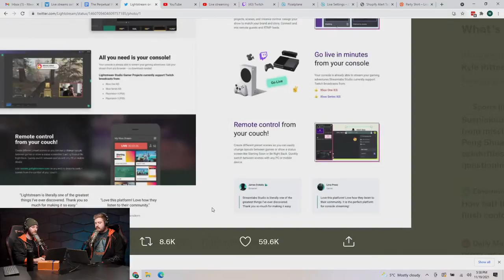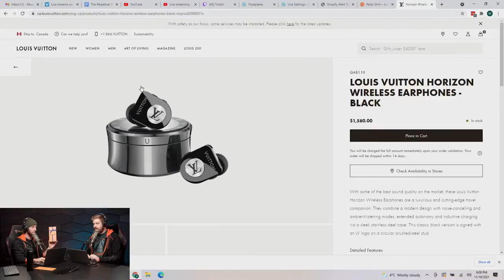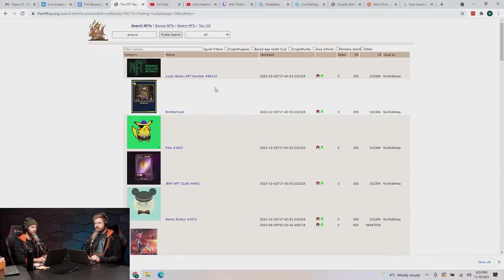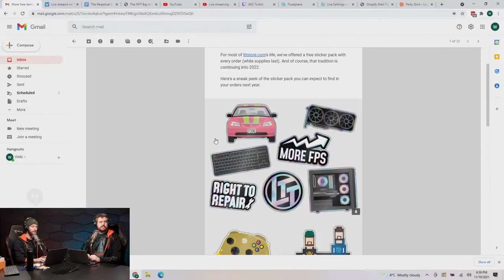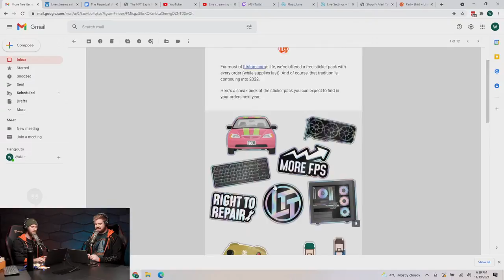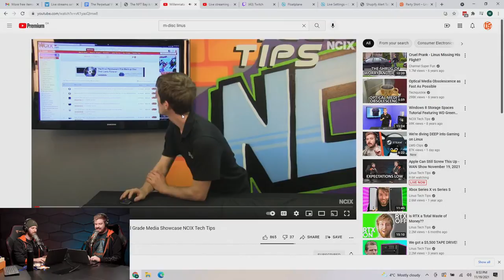Apple Can Still Screw This Up - WAN Show November 19, 2021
Save up to 40% site-wide on Ekster wallets with their Black Friday sale

Timestamps (Courtesy of NoKi1119):
[0:00] Chapters.
[1:49] Intro.
[2:18] Early Merch Messages.
[3:02] Topic #1: Apple's Self Serivce Repair.
    5:38 Summarizing new service.
    7:16 Was Apple forced into R2R?
    10:44 Expectations & reality.
    12:05 Louis Rossmann's response.
    13:11 LTTStore gift cards.
    15:46 Would repairability increase buyers?
    18:30 SteamOS 3.0 & Linux challenge.
    21:24 Linus cheats back into Windows.
[22:52] Topic #2: Streamlabs & OBS controversy.
    25:00 Streamlabs copying Lightstream.
    29:56 Is OBS in the right?
[30:54] Sponsors.
    31:06 Ekster smart wallet.
    31:58 Squarespace site builder.
    32:40 Secretlab gaming chairs.
[33:16] Topic #3: Mystery box reveal.
    34:55 Page & pricing.
    35:28 Live unboxing.
    43:04 Linus's overspending habits.
[48:22] Topic #4: TheNFTBay NFT piracy.
    50:07 Showcasing website.
[51:54] Topic #5: Halo Infinite is back.
[1:02:33] Topic #6: The fall of Activision Blizzard.
[1:05:45] LTTStore newsletter.
[1:07:46] Merch Messages.
[1:10:13] Topic #7: Linus's house video discussion.
[1:21:00] LTTStore socks & WAN joggers.
[1:28:06] More Merch Messages.
[1:47:50] Outro.